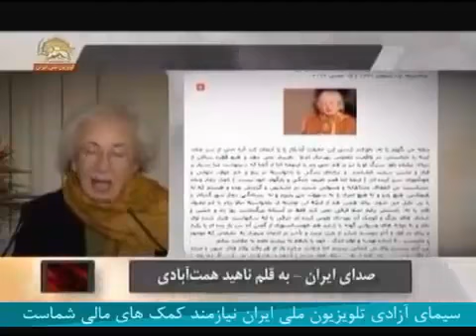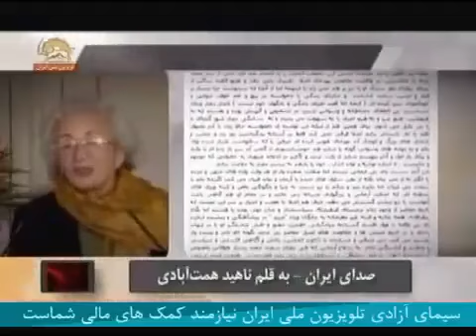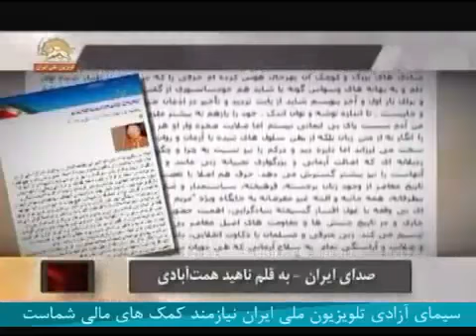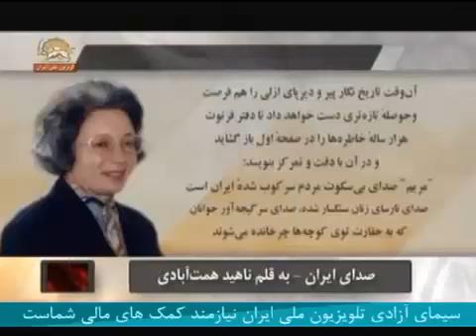صدای ایران - بقلم ناهید همت آبادی هنرمند برجسته عضو شورای ملی مقاومت